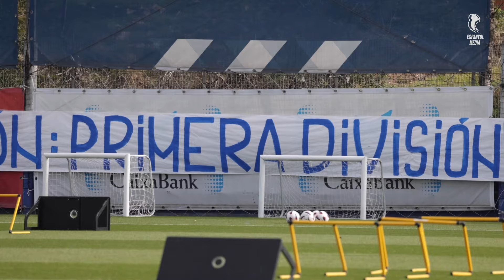🎥 FLASH | Javi Puado: "Cuando te pones esta camiseta tienes que dejarte la piel"